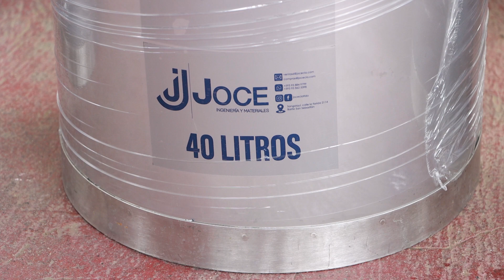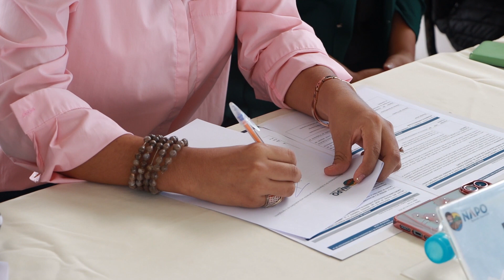ENTREGA DE TANQUES DE LECHE EN QUIJOS - ALLY TV NAPO